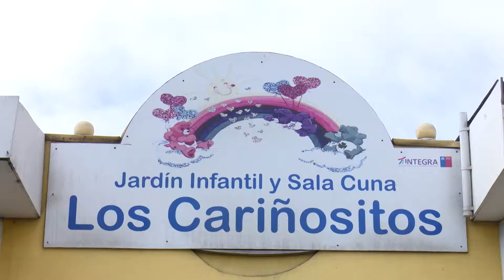VOLUNTARIADO JARDÍN LOS CARIÑOSITOS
Cliente: Polpaico